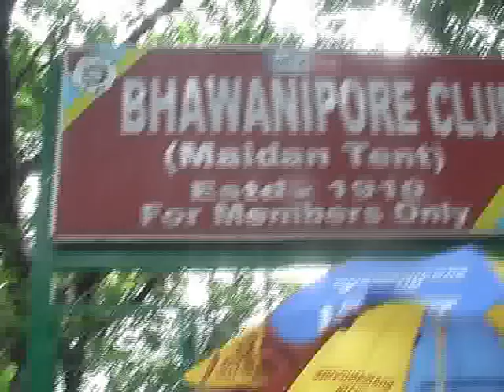INDIAN FOOTBALL: JOSE BARRETO IS SET TO BEGIN HIS NEW INNINGS IN BHAWANIPORE COLOURS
Mohun Bagan's once heart-throb Jose Barreto is back in India to start his new life with Bhawanipore Club. It's always a stiff challenge for the stature of Barreto to motivate himself for playing and performing in a small club like Bhawanipore, after ruling the highways of Indian football for such a long time. When he met XtraTime , he was looking confident and determined to show his magic again to bring smiles on the faces of his fans in Kokata. He said,"I am confident to score more goals here as well to help my team in enjoying a lot of triumphs."
Barreto is eagerly waiting for his native team-mates Hudson Lima and Robson who are expected to join the squad in the next week. Barreto also said that he has closely observed the recently concluded Euro 2012 and enjoyed it as well. He showed his faith and expectation on the newly looking Brazilian said and said that they are the firm favourites in the upcoming World Cup in Brazil.

(CORRESPONDENT: PABITRA BANERJEE)